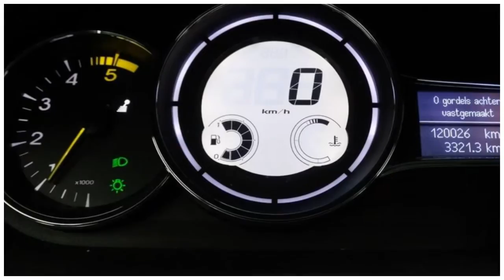Renault Mégane Estate 1.5 DCI BOSE Leder / Navi / Panoramadak/ Tr